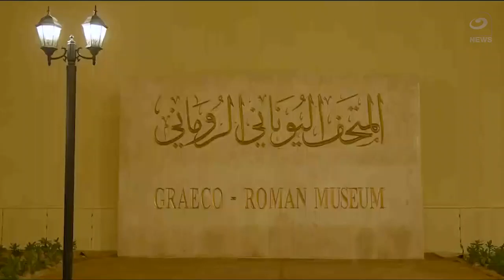رئيس الوزراء يفتتح المتحف اليوناني الروماني بالإسكندرية بعد الترميم